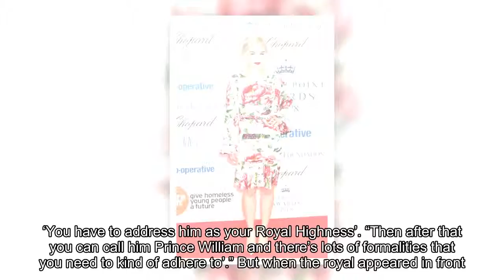Game of Thrones star's horrible royal blunder